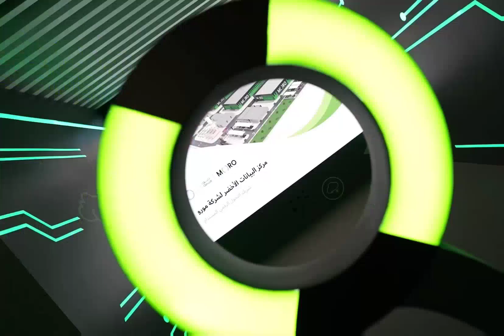Sheikh Hamdan Fazza Inaugurates World's Biggest Solar Powered Data Processing Centre Throwback